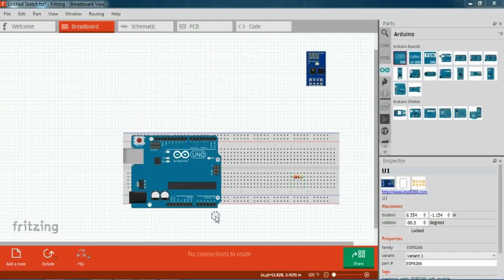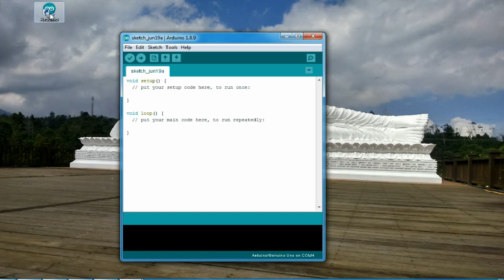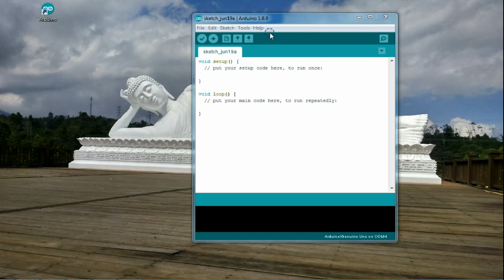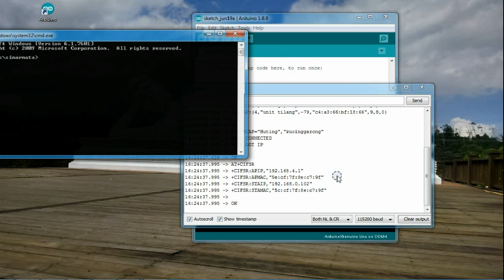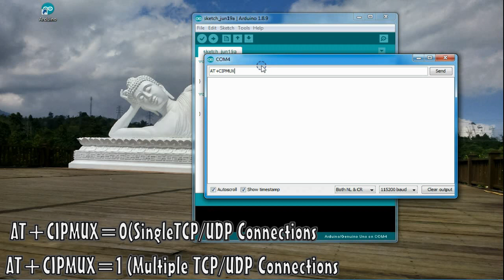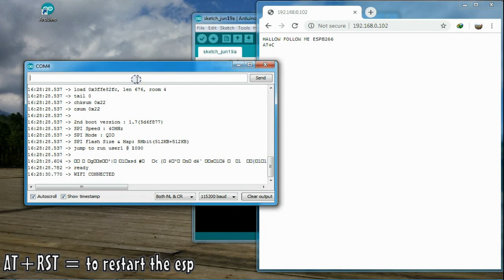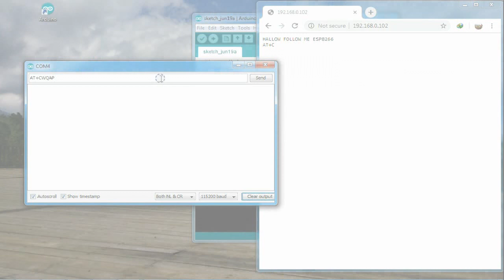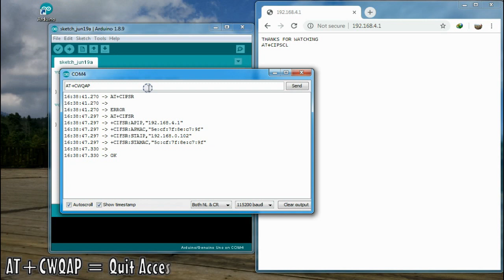Arduino with ESP8266-01 AT Command Send Data to Web Browser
Basic AT Command Module Wifi using serial communication ESP8266-01 with Arduino
This test is Arduino in default / reset mode